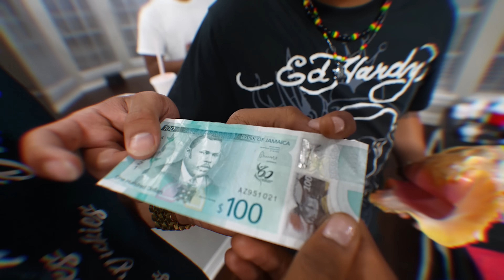Lexis & Jaylon Finally Exposed The Truth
For RAW/Uncut Version of video
Lexis & Jaylon Exposed The Truth